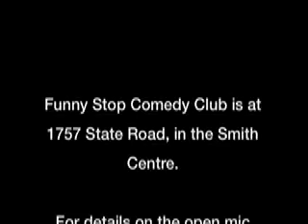Amateur Night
Quarter finals in Funny Stop Comedy Club's amateur comedy contest